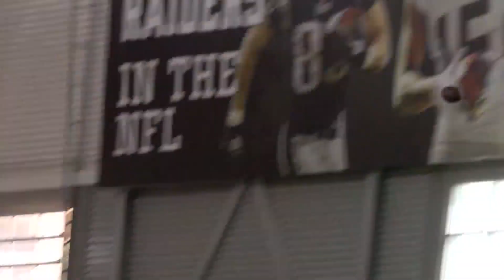Texas Tech 2023 Pro Day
Your KLBK Sports Connection Crew recaps every event from Texas Tech's 2023 Pro Day